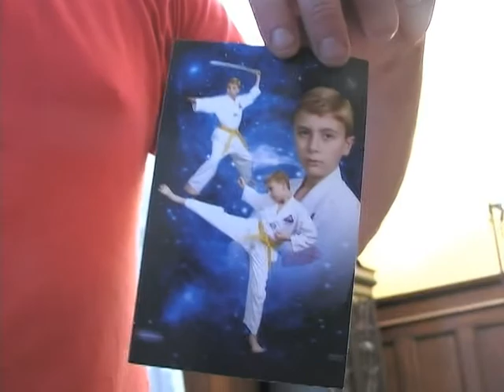Behind the Scenes of a Scott Lindsay Movie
Dont let your friends pour chocalate on your face with their left hands.